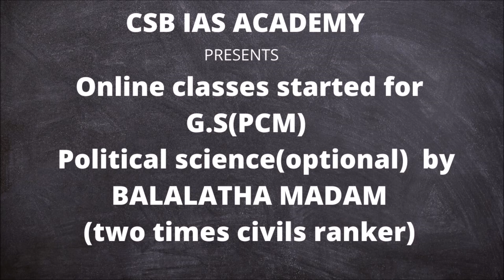WHO నుంచి అమెరికా బయటకు రాబోతుందా?